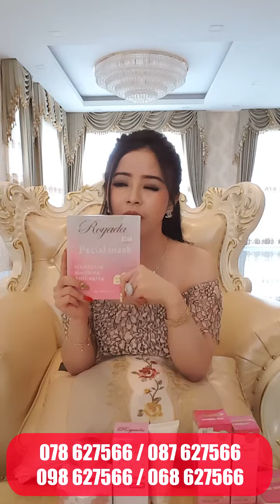Royada facial set premium & aura